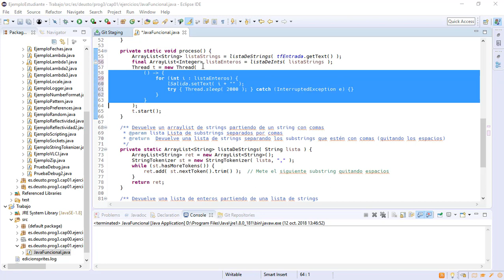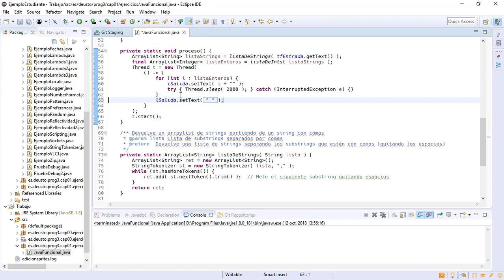01 Java funcional 3 Pasando código en vez de un Runnable